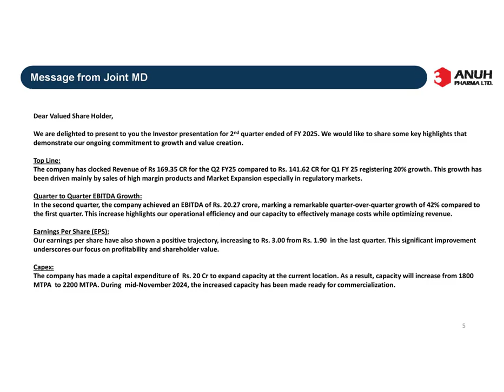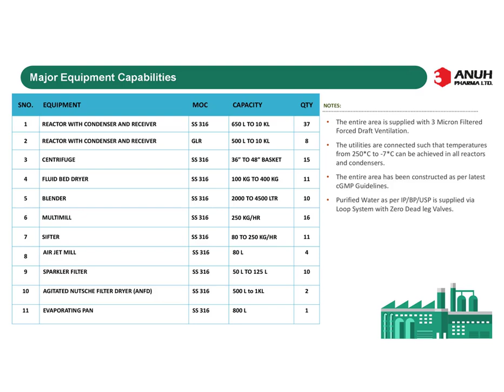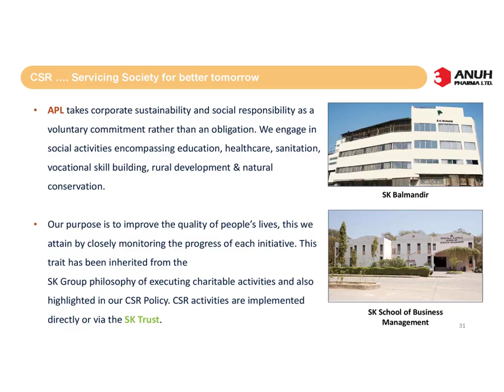ANUH PHARMA LTD Investor Presentation for Q2 FY March 2025